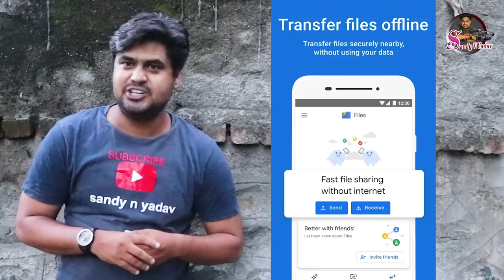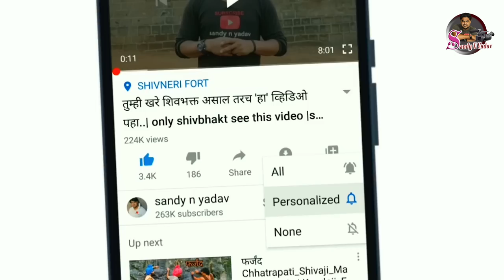उच्च शिक्षित तरुणाचा साहिवाल गाईच्या गोठ्याचा यशस्वी प्रवास | Sahiwal desi cow ghee success story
कृषिवेद ऑरगॅनिक फार्म हा सचिन ताम्हणे सर यांचा असून ते एक उच्चशिक्षित आहेत. नोकरीच्या मागे न लागता गेल्या 4 वर्षांपासून ते सेंद्रिय पद्धतीने शेती करत आहेत.देशी गायींचे महत्व ओळखून ते गेल्या एका वर्षांपासून साहिवाल गायींचा सांभाळ करत आहेत.देशी गायींचा फार्म चालू करण्याआधी त्यांनी संपूर्ण अभ्यास केला तसेच देशातील वेगवेगळ्या फार्मसला भेटी दिल्या. हरियाणा मधून साहिवार या जातीच्या गायी आणून आपला फार्म चालू केला.आज त्यांच्या कडे छोट्या मोठ्या 15 गायी आहेत. गायींना पूर्णपणे नैसर्गिक वातावरण मिळावे म्हणून मुक्त संचार गोठा पद्धतीचा अवलंब केला आहे.सरांच्या म्हणण्यानुसार सातारा जिल्ह्यातील हा एकमेव असा साहिवाल गायींचा फार्म आहे.सरांच्या फार्म मधील असणाऱ्या गायी या दिवसाला 8-10 लिटर दुध देतात.सचिन ताम्हणे हे दुधाची विक्री न करता त्यापासून संपूर्णपणे शास्त्रोक्त पद्धतीने तूप बनवतात.तुपाची गुणवत्ता चांगली असल्यामुळे संपूर्ण देशातून तुपाला मागणी आहे. सर प्रति किलो 3000 रु. याप्रमाणे तुपाची विक्री करतात. याप्रमाणे महिन्याला ते 50-60 किलो तुपाची विक्री करतात. चाऱ्याचे असलेले योग्य नियोजन तसेच आयुर्वेदिक वनस्पतींचा चाऱ्यात असलेला वापर यामुळे त्यांच्या गोठ्यामधील गायी या निरोगी आणि सुदृढ आहेत.येणाऱ्या काळात आपल् घरीच जातीवंत गायी तयार करण्यावरच त्यांचा भर असणार आहे.

files by google download link

Krishiveda Organic Farm is owned by Sachin Tamhane  and is highly educated.in BBM  . He has been farming organically for the last 4 years without looking for a job. Recognizing the importance of indigenous cows, he has been taking care of Sahiwal cows for the last one year.  He started his farm by bringing Sahiwar cows from Haryana. Today he has 15 big and small cows.  Sahiwal cow farm in Satara district. The cows in his farm give 8-10 liters of milk a day.  Ghee is made by traditional . Ghee is in demand from all over the country due to its good quality.  3000 per kg.  they sell 50-60 kg of ghee per month.  Due to proper planning of fodder and use of ayurvedic plants in fodder, the cows in their herds are healthy and wholesome.

desi gay dairy farm
desi gay couples youtubers
desi gay ka dudh badhane ke liye kya karna chahie
desi gay ki kya pehchan hoti hai
desi gay dudh ke fayde
desi gay palan business
desi gay ka doodh peene ke fayde in hindi
desi gay ki nasl kaun kaun si hoti hai

गाय पालन व्यवसाय
गाय पालन कसे करावे
गाय पालन कैसे करें
गाय पालन व्यवसाय मराठी
गाय पालन व्यवसाय लोन
गाय पालन महाराष्ट्र
गाय पालन व्यवसाय महाराष्ट्र
गाय पालन शेड
गाय पालन मराठी
गाय पालन व्यवसाय लोन 2020
गाय पालन मुक्त गोठा
गाय पालन योजना महाराष्ट्र 2020
गाय पालन व्यवसाय मराठी माहिती
गाय पालन यशोगाथा

साहिवाल गाय
साहिवाल गाय की पहचान
साहिवाल गाय महाराष्ट्र
साहिवाल गाय की कीमत
साहिवाल गाय मराठी माहिती
साहिवाल गाय की नस्ल
साहिवाल गाय की विशेषताएं
साहिवाल गाय की विशेषता
साहिवाल गाय की बछिया
साहिवाल गायीची माहिती
साहिवाल गाईची माहिती
साहिवाल गाय की पहचान कैसे करें
साहिवाल गाय का बच्चा

देशी गाय पालन व्यवसाय
देशी गाय का दूध बढ़ाने के उपाय
देशी गाय की पहचान
देशी गाय महाराष्ट्र
देशी गाय के प्रकार
देशी गाय की कीमत
देशी गाय की प्रजाति
देशी गाय तूप
देशी गाय के घी के फायदे
देशी गाय गोठा
देशी गाय का घी
देशी गाय का महत्व
देशी गाय फार्म
देशी गाय विषयी माहिती

sahiwal ghee
sahiwal cow ghee price
sahiwal cow ghee
sahiwal cow ghee benefits

साहिवाल गाय महाराष्ट्र
साहिवाल गाय कितना दूध देती है
साहिवाल गाय की कीमत कितनी है
साहिवाल गाय की डेयरी
साहिवाल गाय के दूध के फायदे